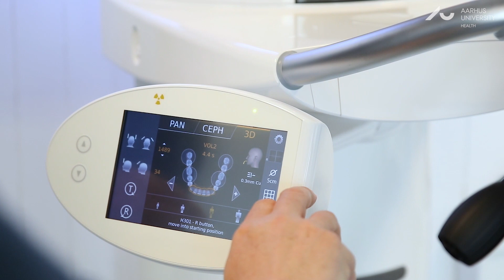Professor Ann Wenzel - Rigmor and Carl Holst-Knudsen Award